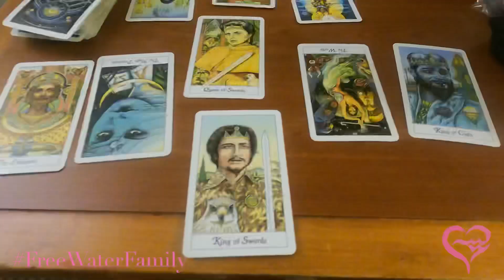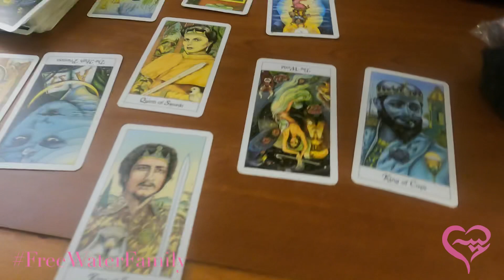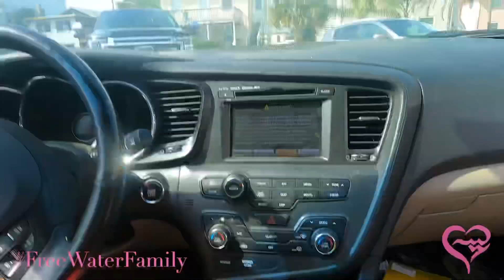Home Movies Ep. 3: Spring Fire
Join the FreeWaterFamily as continue down south, hit Jacksonville, South Beach Skatepark and Flamigo Lake RV Park.

Follow The FreeWater Family On Instagram

Learn More About the Non-Profit FreeWATER Organization at
FreeWATEROrg.com

See more 35mm Photography at
QuartzFreeWater.com

Listen To The FreeWater Family Podcast

Listen To The Music On Today's Episode And More